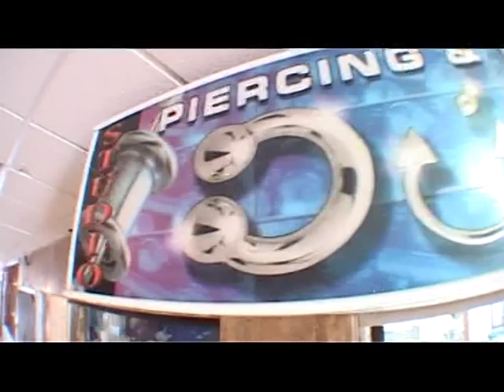Alto Riesgo. Programa 18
Emisión número 18 de la temporada de Alto Riesgo, programa dedicado a los deportes extremos y de riesgo de la isla de Lanzarote. Se emite cada semana en Lancelot Televisión y se reproduce a través de LanzaroteDeportiva